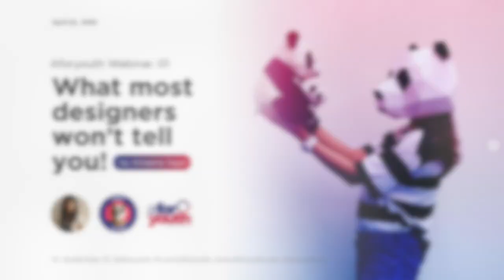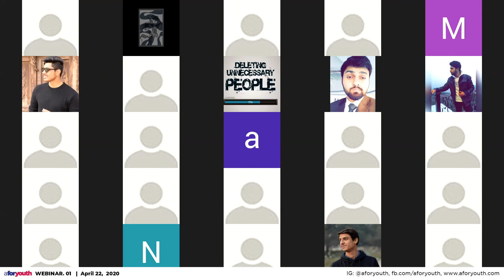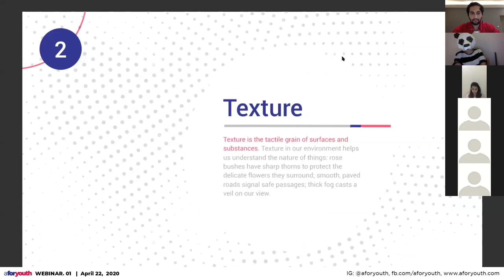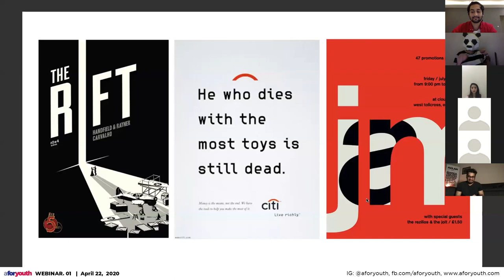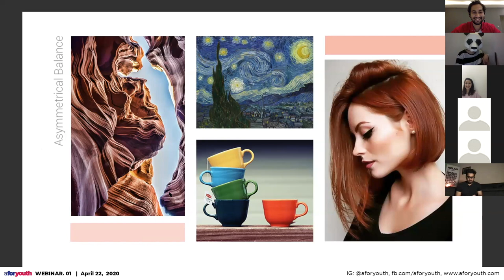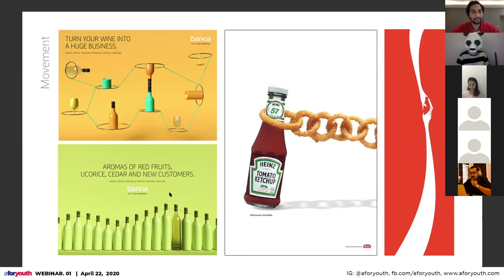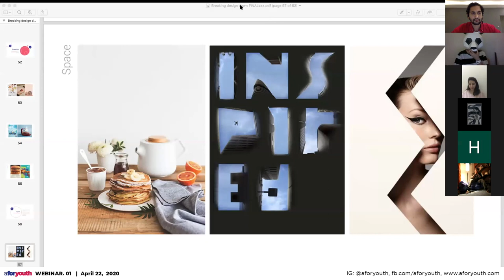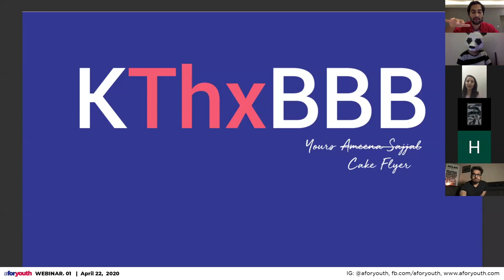How to Design Like a Pro - Webinar 01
What Most Designers Wont Tell You!

AForYouth brought forward an exciting Design Workshop for all those working from home amidst this wave of the pandemic. The workshop was specifically designed to accommodate all fanatics, amateurs as well as rookies of the field! Watch the Webinar, learn about the Elements and Principles of design which no one talks about! Learn about basic design rules, get familiar with the fancy design jargon and most importantly, get the confidence to experiment on the canvas.

This Webinar/Online Workshop is part of a serious of sessions in which we will be going through all the different processes and phases of graphic designing, which will eventually help you become a Professional Graphic Designer!